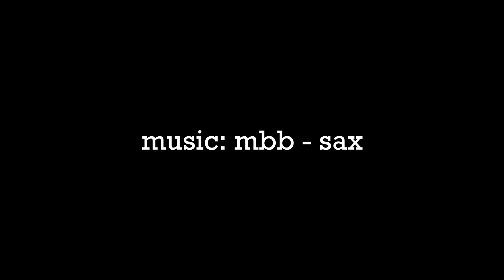Model Video Yasemin - Ibiza, Spain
Model video

This is footage I recorded for a hotel promotion video. The hotel "Amare Beach" is located in Ibiza, Spain and offered a great atmosphere and design. Filming for a hotel was always a dream of mine and in 2019 I made this dream a reality.

★Model Video: YASEMIN★
Made by Aljoscha Laschgari

HOW:
Camera: Sony a7S II (60 to 25fps, HD)
Lens: Sony SEL28F20
Stabilizer: Zhiyun Crane v2

Colorgrading: Premiere Pro CC

LAST, BUT NOT LEAST:
Big shoutout to all the people who inspired me on my video making journey:
Sam Kolder, Jay Alvarrez, Alexander Tikhomirov, Rory Kramer, Nainoa Langer, Samuel Elkins, Tim Kellner, Tom Mitchell

★If you have any questions, please leave a comment or share some love★